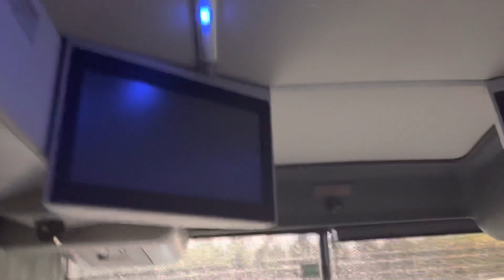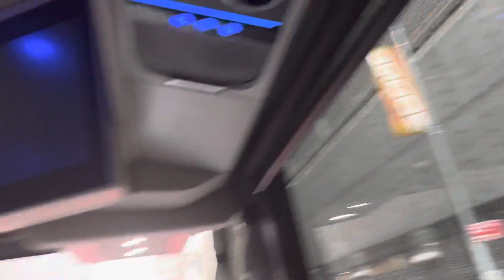Passing through Manhattan, New York - Saturday 5/14/2022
Video taken: Saturday, May 14, 2022 at 6:30 PM.